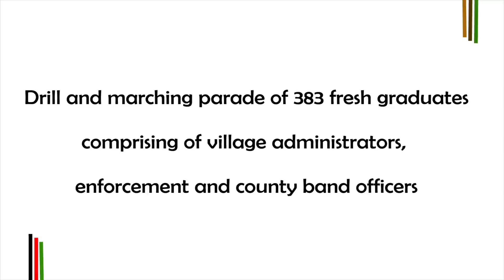Mandera county Enforcement officers, September 2021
Mandera County Recruited more than 300 Youth in different departments, Traffic marshalls, Anti-Drug agency and County Band team